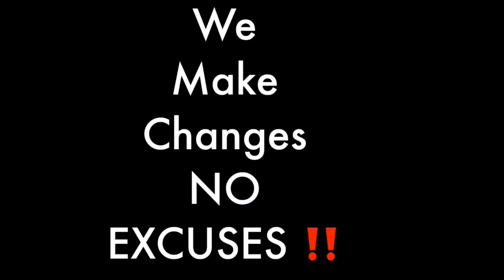An aspiring author of the book daddy want let mommy drive the car.